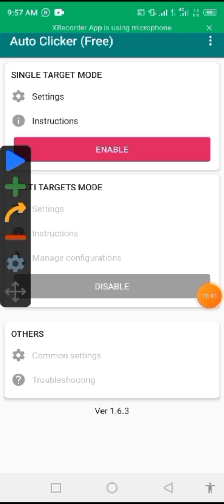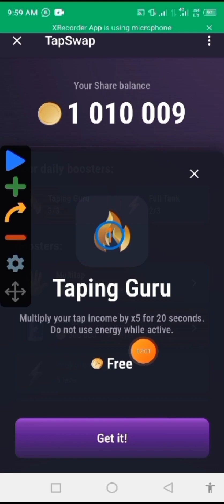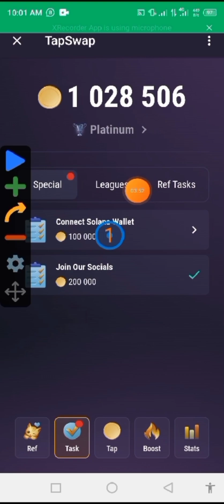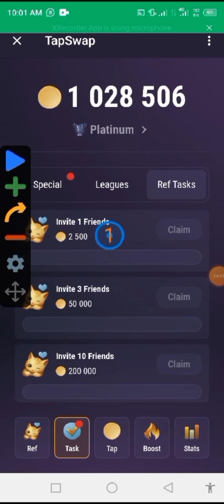Auto clicker kaise use Kare | How to use auto clicker App | Fast Earning | Increase Mining Auto Tap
Auto clicker kaise use Kare | How to  use auto clicker App Fast Earning Mining Speed  Automatic Tap